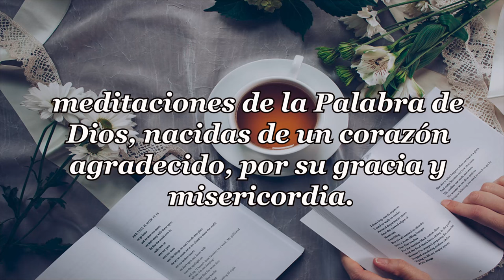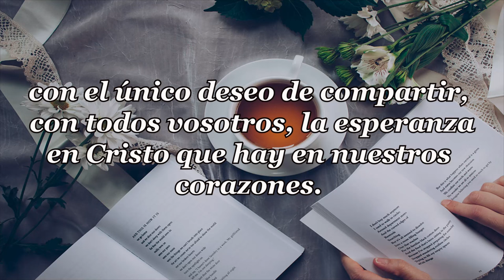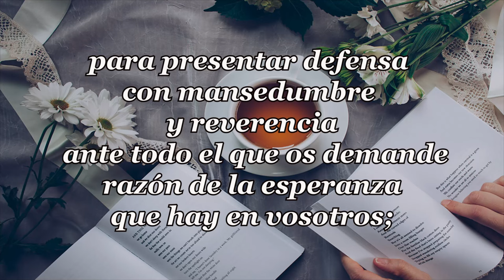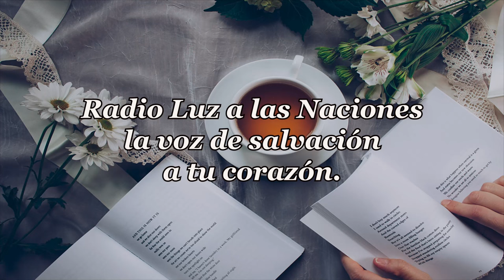454-LA VIDA Y LA MUERTE